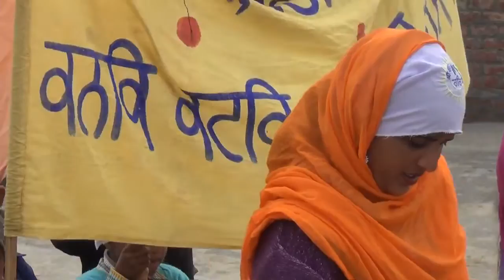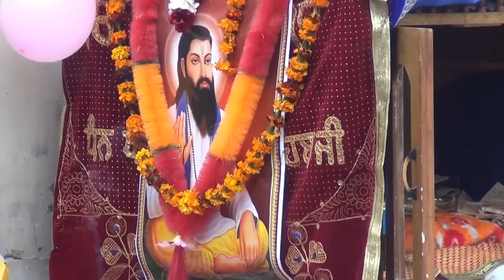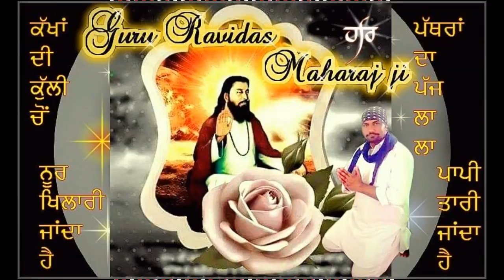RAMPUR SUNRA GURU RAVIAS.SHOBA YATRA2014